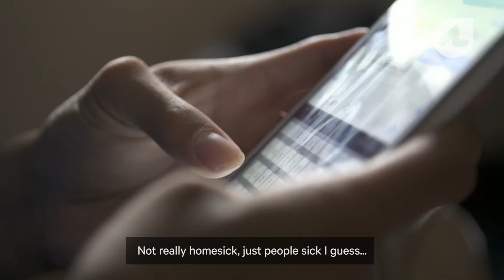Jono Brownjohn: Amputee Athlete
Athlete Jono Brownjohn could be New Zealand’s best Paralympic high jumper. If he wants to qualify for the Rio 2016 Paralympic Games he’ll need the best coaching he can get.

But this means moving to Dunedin and taking on student debt. We follow Jono as he makes tough choices to realise his dream… and really raise the bar.